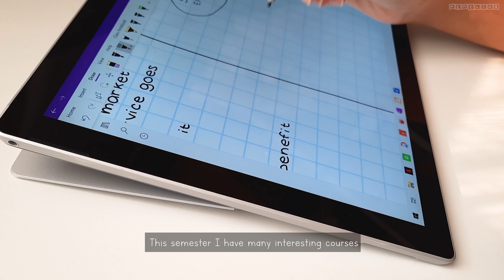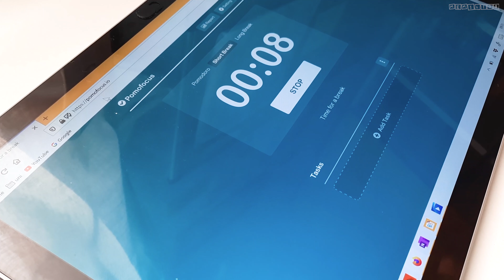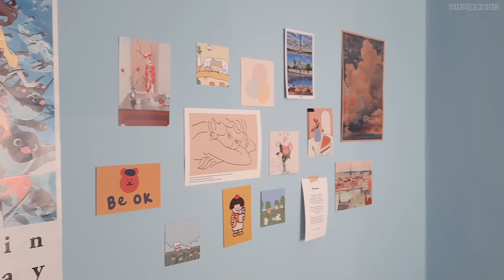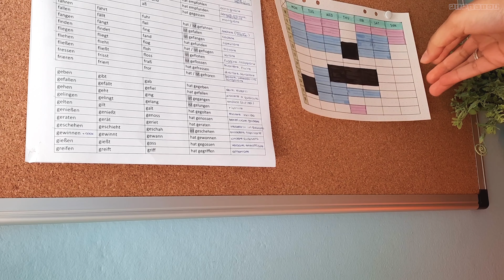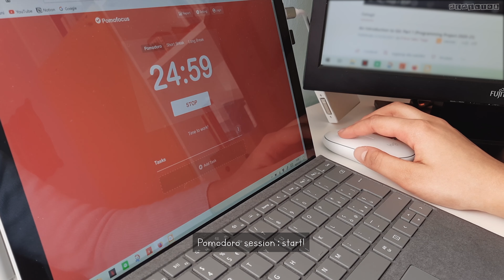making a study schedule 🗓️ | study vlog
💛memil108💛
Read me🙏🏻❤️

🛎️ products info
editing program: Premiere Pro
weekly planner